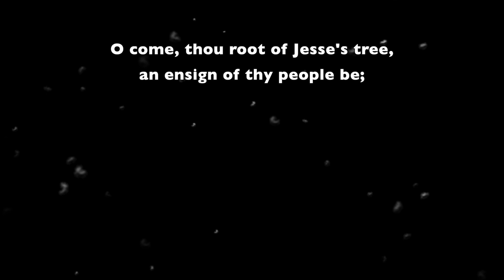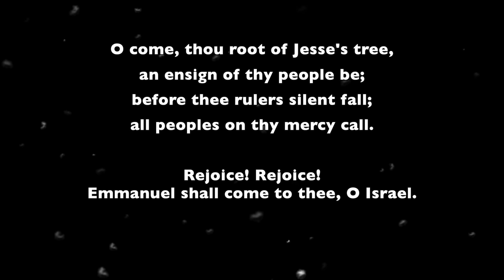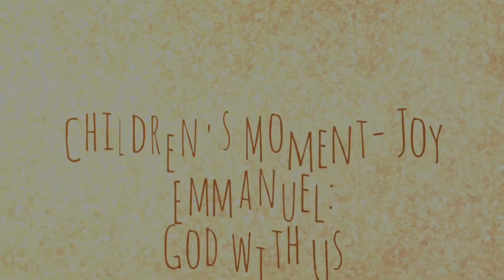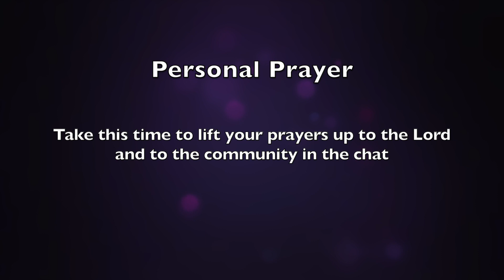Santee UMC Worship - December 13, 2020 (Advent Week 3)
Emmanuel. God With Us. That name of Christ is familiar from each and every Advent season as we sing, "O Come, o come..." This week we examine what it means that Jesus is God With Us not just 2000 years ago, but now and forever.